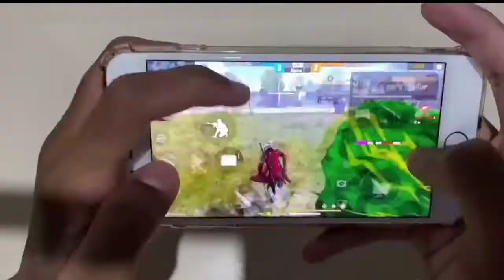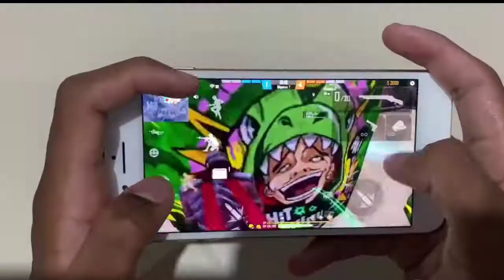Highlight Free Fire (HANDCAM 🇧🇷 Mode CHARLESz , RUOK FF ) Never Give Up🎯💗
The new chapter of battle royale games is here!

Every Day New  Video upload

My Free Fire Id :

Name → ʰᵃⁱⁿᵃ࿐ⓇⒶⓀⒾⒷ❶
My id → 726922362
Gulid Name → 〠廾α¡ทα™

Clash Squad Rank Mode
GamePlay Clash Squad Rank match
Garena FreeFire
freefire new topup event
freefire best topuc event
freefire mega update
freefire new mode
noob to pro tips & trick
freefire top global
freefire big head mode
big head mode tips & tricks
garena freefire pro tips & tricks
5 things you don't know about freefire
freefire tik tok
freefire pro lobby gameplay
freefire 1vs4 moment
freefire live india
free fire killing montage
how to get unlimited magic cube in garena free fire
Haina Gaming
Haina
Gaining Haina

▶ IndonesiaFreeFire
▶ Latinfreefire
▶ Singaporefreefire
▶ IndiaFreefire
▶ Brazilfreefire
▶ GarenafreefireLive

10-minute Survival Shooter!